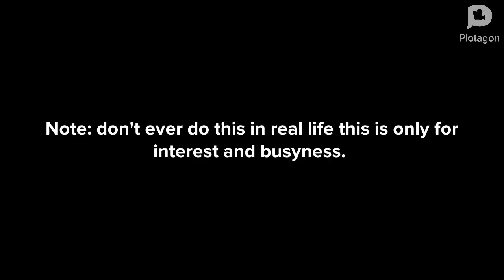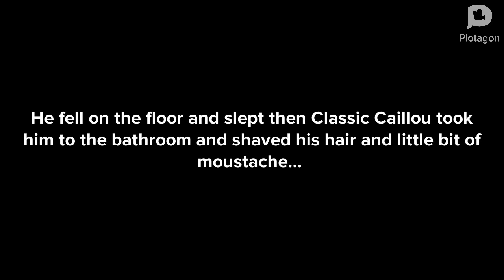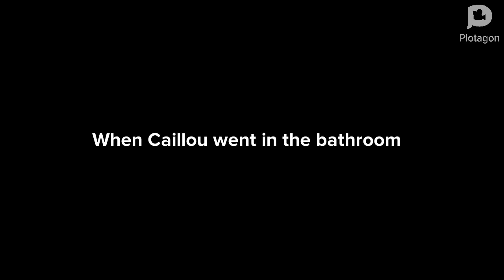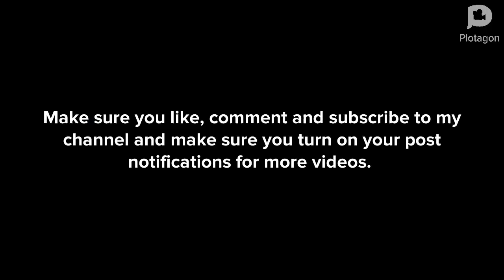Classic Caillou Shaves Caillou's Hair off/Grounded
This is a request from Khug4311 one of my subscribers. and thank you for using my characters Redfett and Lauren Namer.

Sorry for not uploading in a while. I was trying to make my content like @GLITCH by Using Unreal Engine and Blender.